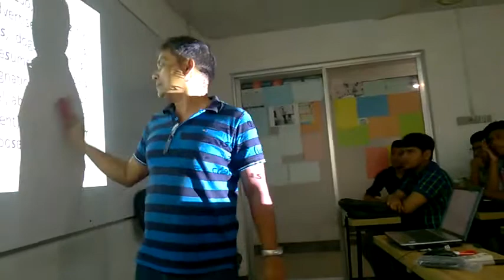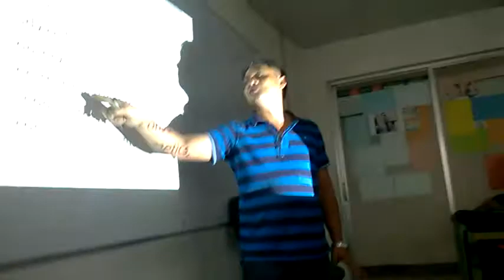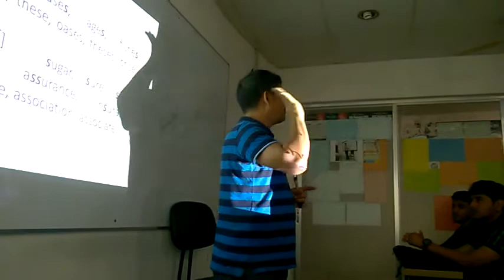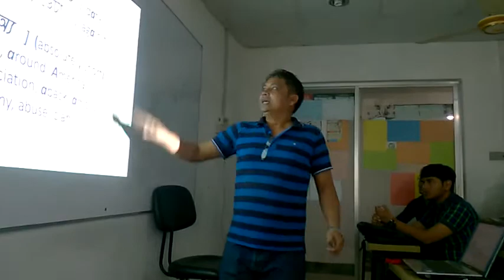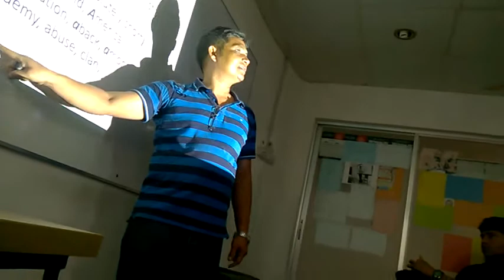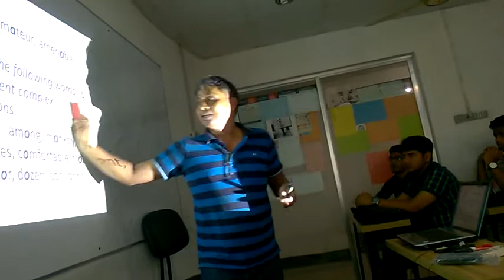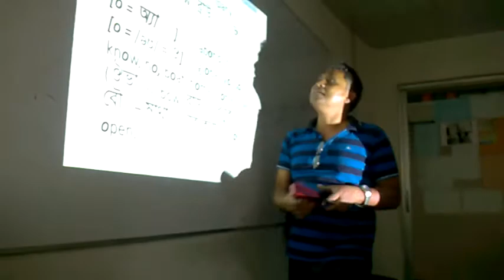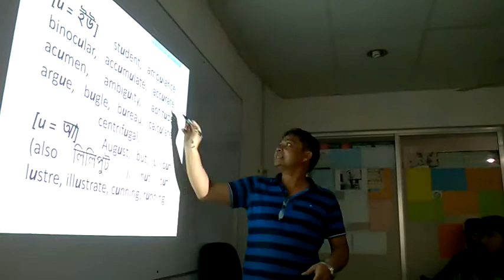BBC Pronunciation Workshop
This class was taken at Shariful's coaching 'Basic Care' near Mirpur 10. There the students were talented and enthusiastic to improve their pronunciation. They were attending the workshop very actively with spontaneity.
[Raw Video. Not edited at all]
...(1st Part)...
BBC Pronunciation Workshop (31st). ( Shariful Islam ) Basic Care (Mirpur)
Probable Benefits:
- Drives away inertia, shyness, fumbling, slips of tongue
- Builds confidence; motivates to practice for excellence
- Enhances fluency, accuracy with appropriate vocabulary & collocations
- Drives towards BBC pronunciation
- Teaches how to practice outside or home; how to practice speaking while reading, watching TV or browsing websites including Facebook
- Familiarizes pronunciation & speaking strategies for pair/group work
English is international and as such is most widely used officially and in daily life. There are many other reasons that make the language harder for any learner.
To make your learning easy you must watch programmes that will entertain you. And this video is the best example.
To understand properly the subtitle will help you substantially.
In other words, no fun means no interest. No interest means no attention. No attention means no learning.
[Workshop Conductor's Profile]
Mr. Ohidur Rahman has been teaching as Assistant Professor of English at Bangladesh Islamic University since January 2014. He had been teaching as Assistant Professor of English at Northern University Bangladesh since January 2004 for 11 years. Apart from universities he taught at different institutions for another 11 years and has been a Teacher Trainer at SEQAEP, NAPD, BALI (occasional) for years.
Mr. Rahman has been a researcher of teaching BBC Pronunciation; Speaking, Listening, Reading & Writing skills, Phonetics, Educational Psychology and English Literature. His creative and analytic knowledge of psychology, philosophy, education and social aspects is judicious and practical. He worked as Interpreter & Interpreter Coordinator at World Health Organization; as Field Supervisor & Research Associate at International Consulting Group (ICG); working as Teacher Trainer at various language institutes; worked at The Daily People's Time as Translator & Feature Writer. He has special expertise on Stock Market, Zodiacs, Palmistry and Electrical & Electronic Mechanic. His penetrative insight and writing ingenuity are incomparable. His dedication & punctuality in classroom teaching is ever unchallenged. His restlessness over altruism is well-marked and deeply-felt.
He conducts classes using PowerPoint slides with electronic aids such as multimedia and internet access. He has been facilitating the undergraduates and the postgraduates for over 55 courses in the fields of English Literature, Language Skills, Linguistics, English Language Teaching (ELT), Educational Psychology and Phonetics.
He had been a successful WHO Interpreter & Interpreter Coordinator for over 3 years. He also worked as Field Supervisor & Research Associate in the Survey of National Enterprises conducted by MIDAS in association with International Consulting Group (ICG) funded by DFID.
He achieved a tremendous success by presenting various formal and informal programmes at his graduating institution and as Faculty at Northern University. He also participated in the month-long workshop in National Institute of Mass Communication (NIMC) on Television Programme Presentation and in another month-long workshop there on Television News Presentation.
Mr. Rahman has been an exceptional personality in different ways. He has been a researcher in the areas of Bangladesh Share Market, Zodiacs, Palmistry, and above all, Received Pronunciation (RP). Basically, he had been frustrated with his practice on BBC pronunciation through listening to BBC World Service for over 30,000 hours. A year ago he discovered one mystery. He improved the Received Pronunciation to a native-standard. To his dismay, it took him 25 years. On the other hand, he has raised the RP of quite a few learners to a very much satisfactory level within 2 months’ lessons through drilling in particular.
This success has come from some innovative and life-long research on RP. He has developed many RP practice materials. In these materials he has put together a number of words similar in pronunciation such as words where ‘l’, ‘t’, ‘d’, ‘p’, ‘h’ and ‘r’ are silent. He has also put together the words which are homophones or contain short or long sounds.
The pronunciation effect on the participants mainly through pronunciation drills is fascinating and mysterious. And Mr. Rahman applies the most important and effective techniques which create an unbelievable environment where the learners improve the skills rapidly and accurately but forget that they are in the classroom.